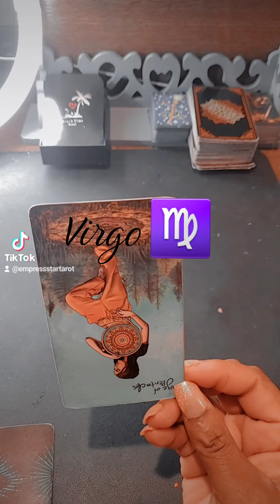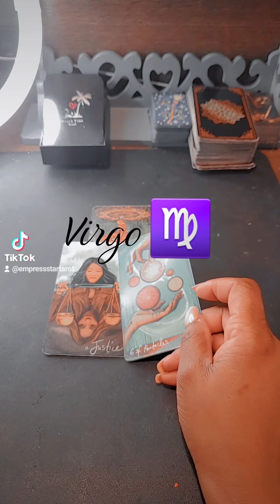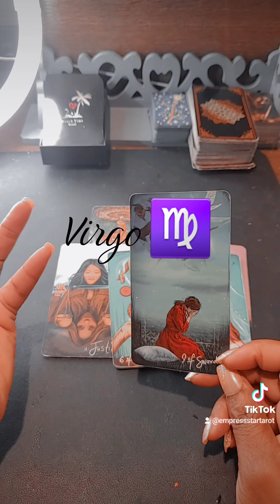virgo ♍️I see you feeling HELPLESS. You wish things would have ended differently